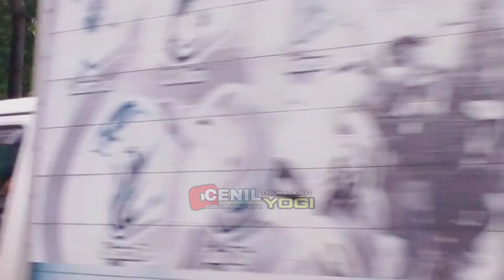Utamakan Keselamatan Bukan Kecepatan !!!